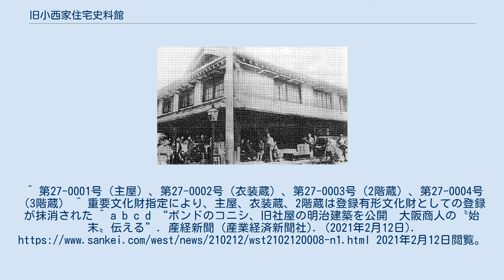旧小西家住宅史料館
手前の通りが堺筋、右奥が道修町通、左手前が伏見町通。
伏見町通沿いに建つのが左手前の角から奥に向かって衣装蔵、二階蔵、三階蔵。
それら以外が全て主屋であり道修町通に面して門口がある。
 旧小西家住宅史料館（きゅうこにしけじゅうたくしりょうかん。旧小西儀助商店社屋）は、大阪府大阪市中央区の船場にある企業ミュージアム、歴史的建造物である。
 1900年代に建てられた和風の商家であり、その大部分が重要文化財に指定されている。
1996年12月20日に主屋、衣装蔵、二階蔵、三階蔵が登録有形文化財に登録された。
また2001年6月15日には、主屋、衣装蔵、二階蔵及び宅地が重要文化財に指定された。
 長らくコニシないしその関連会社が社屋や事務所として使用してきたこともあり内部は非公開であったが、予てから一般公開を望む声があがっていたこと、2020年にコニシが創業150年を迎えることもあり、周年記念事業の目玉として1年の期間と1億円以上の費用をかけて史料館に改修、2020年より一般公開されるようになった。
 かつて店舗として使用していた建物の前方が展示室となっており、映像コーナーでは企業のあゆみの紹介や、大阪市電が走った頃の風景の動画が映し出される。
ほかにも、書院と仏間、苔むした中庭や高い吹き抜けのある台所も見学できる。
なお、2階部分は従来通り非公開となっているが、夫人の間や子供部屋のほかに小部屋が多数あり、当時は家族や従業員、女中など50人近くが寝起きしていたと伝えられている。
 入館料は無料だが見学は完全予約制であり、申し込みはウェブサイトの専用フォームでのみ受け付けている。
また、見学は毎週火曜日と金曜日のみとなっている（2021年2月は金曜日のみ）。
 1903年、小西屋（後の小西儀助商店、現コニシ）の屋敷兼社屋として約3年間の工期を経て完成した。
敷地面積は約1060平方メートルにも及ぶ。
南は道修町通、西は堺筋、北は伏見町通にそれぞれ面した約315坪の敷地に建設され、道修町通沿いに建つ主屋とその東側に建つ納屋、堺筋沿いには貸家、伏見町通沿いには土蔵と納屋、更に主屋の裏には湯殿が設けられた。
 主屋は、表通りに面して商いを行う店棟と、その奥にある住まいを中庭で結んだ表屋造と呼ばれるものである。
完成当初は主屋の一部が三階建となっており、近代大阪の町屋の特徴である土蔵造、三階建、表屋造を備えていたという。
 建築当初は堺筋沿いの歩道の辺りまであったが、1911年8月、堺筋の拡張工事に伴い堺筋に面した約四間分が道路用地として収用された。
「軒切り」と呼ばれたこの道路拡張により、その大部分が道路用地となった貸家はそれを機会に撤去され、主屋も西側約3間分が削り取られた。
これに伴い伏見町通との角地となった場所に新しく衣装蔵が建てられた。
 また1923年に起こった関東大震災を期に、地震への備えとして三階部分が撤去されたことにより、ほぼ現在の外観となった。
この時に撤去された三階部分への階段は現在も残されているという。
 1971年までは小西家の住宅として使われており住民がいたほか、1994年までは本社として機能し、2019年に改修に入るまでは関連会社の事務所として使われた。
 ^ “大阪市中央区の近代建築　２”. 2009年11月7日時点のオリジナルよりアーカイブ。
^ 第27-0001号（主屋）、第27-0002号（衣装蔵）、第27-0003号（2階蔵）、第27-0004号（3階蔵） ^ 重要文化財指定により、主屋、衣装蔵、2階蔵は登録有形文化財としての登録が抹消された ^ a b c d “ボンドのコニシ、旧社屋の明治建築を公開　大阪商人の〝始末〟伝える”. 産経新聞 (産業経済新聞社). (2021年2月12日). 2021年2月12日閲覧。